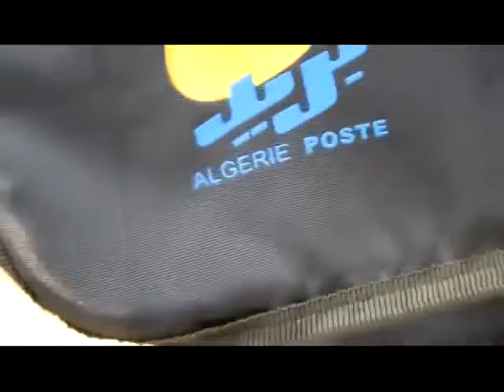LES BARATIN-AGE DE L'ESCROC ** Film Kabyle Réalisé avec peut de moyens